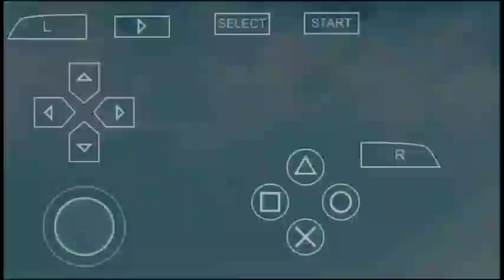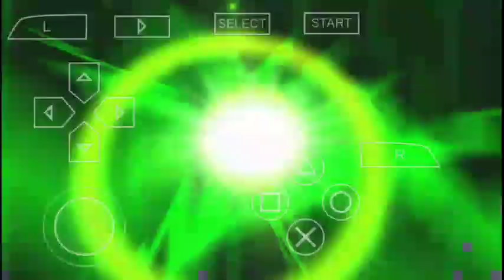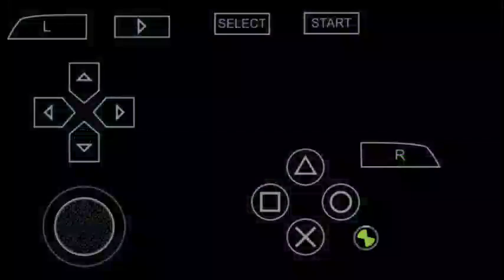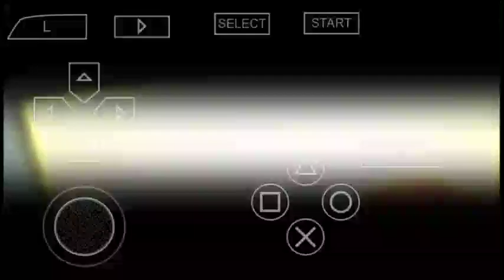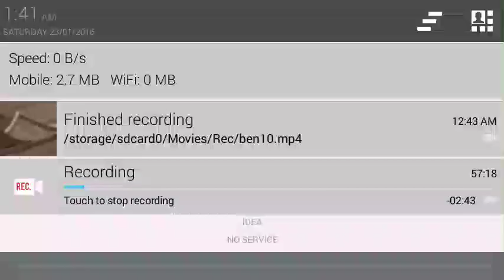Ben 10 ultimate alien cosmic destruction level 4 Full walkthrogh